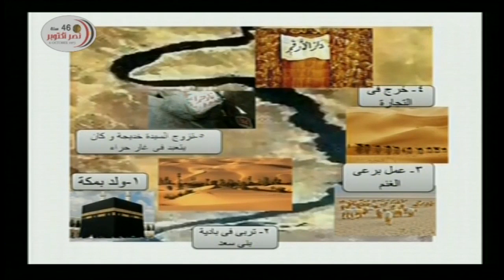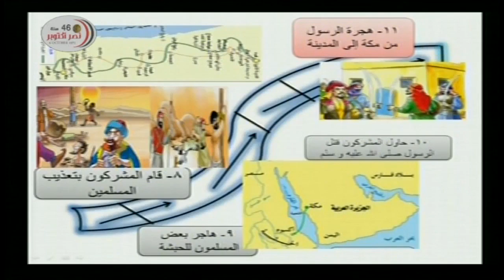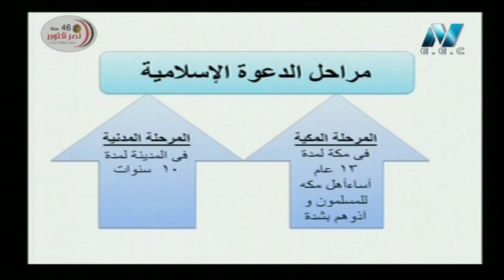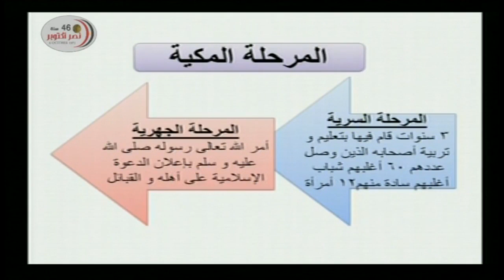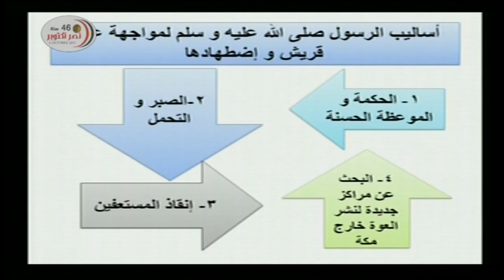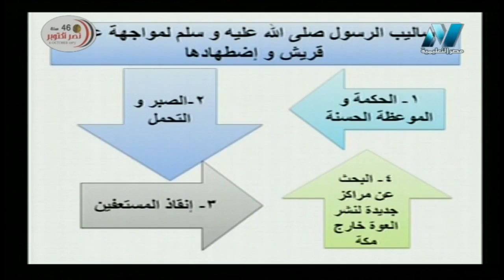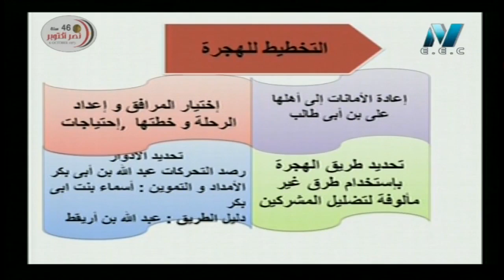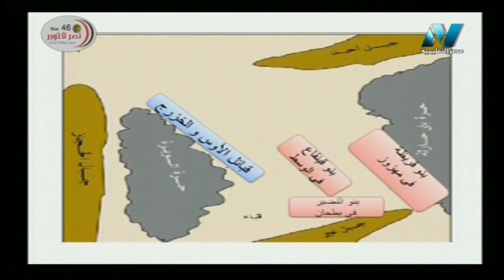تاريخ 2 ثانوي حلقة 2 ( الدعوة الإسلامية ) أ هاني عنتر الصابر 17-10-2019